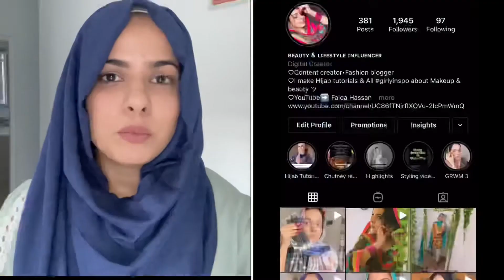6 Hijab Styles In 3 Minutes Without Pins | Everyday Hijab Tutorial For Summers | Faiqa Hassan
Salam everyone !❤️❤️
Thankyou so much for supporting me all through.🙏

Queries solved in this video👇
How to wear hijab without pins
Hijab tutorial without pins
Hijab tutorial for summer
Everyday simple hijab styles
No pin hijab style
Crinkled hijab tutorial
Easy hijab tutorials
Easy summer hijab style
Best hijab material for summers